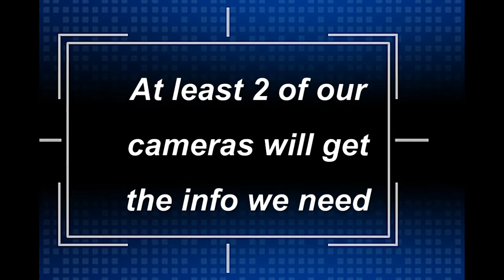From the Safety Team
The cameras we have are sophisticated enough to be able to pick up car license plates. We can even pickup information on trucks that is difficult to see with eyes. The blank screen is for our rear trailer camera. Those 12 cameras you see are on one recorder. There is a second that has 8 more cameras. Both systems have in cab recording capabilities. Our units are protected by video and sound and we monitor all our units live 24 hours a day 365 days a year.